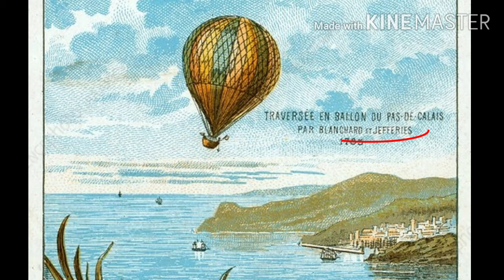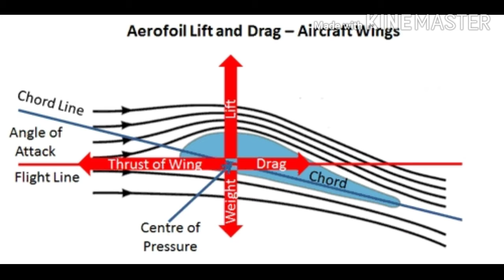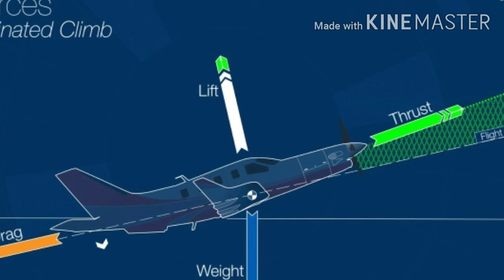First Manned Flight | The Evolution of Aviation Ep. 1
Man has been looking to fly from ages. Let's see how the first flights were conducted to carry on the dream of aviation.